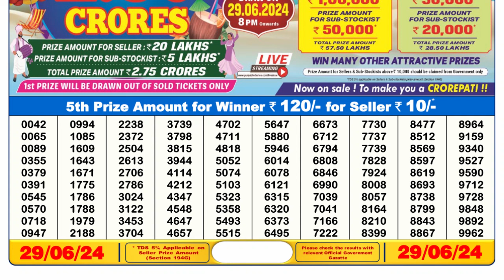🔴 Lottery Sambad Live 06:00pm 29/06/24 Day Nagaland State Dear Lottery Result Pdf Download